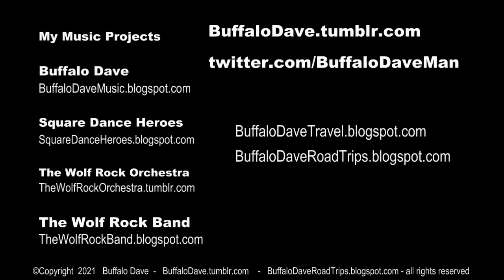Cascade Pass Trail - Northern Cascades National Park - Washington State USA - Hike With My Fiddle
Hiking with my fiddle to Cascade Pass

The Cascade Pass Hike (Cascades Pass Hike) in the Cascades Mountain Range - Northern Cascades National Park - Washington State USA - United States Pacific Northwest hiking - Hike With My Fiddle

I start the hike at the Cascade Pass Trailhead and hike up the Cascade Pass Trail to Cascade Pass Washington.   At the pass, I fiddle the Irish Washerwoman and folks do some Irish Dancing.

Often called Cascades Pass Trail - Cascades Pass Trailhead

This is a wonderful hike and one of the things to do in Washington State.

Washington State Travel - USA Travel